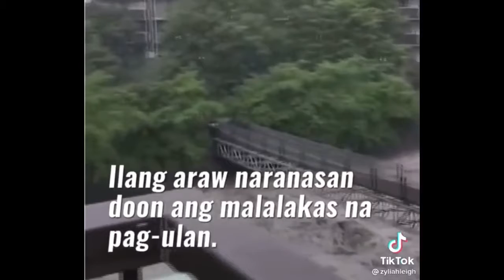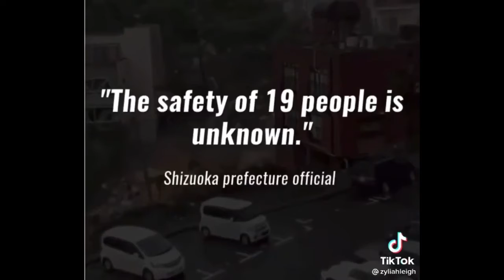Japan Landslide 2021‼️‼️ Trending Worlwide‼️🙏🙏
What Exactly Happened to Atami City Japan?

Let’s all pray for those who are affected of mudslide.

Please follow these featured tiktokerist also..